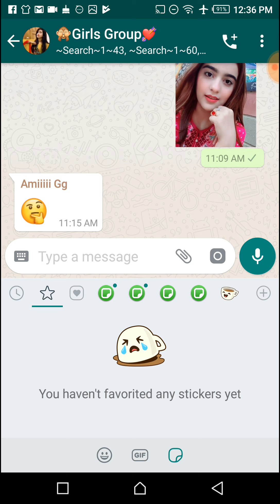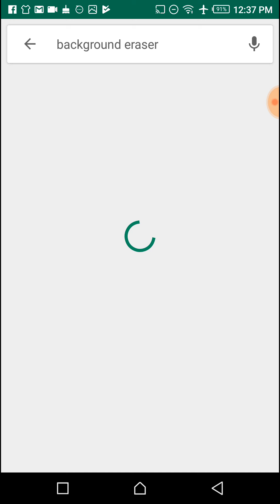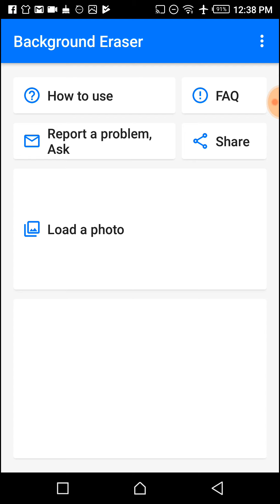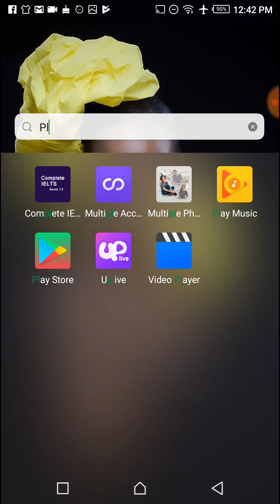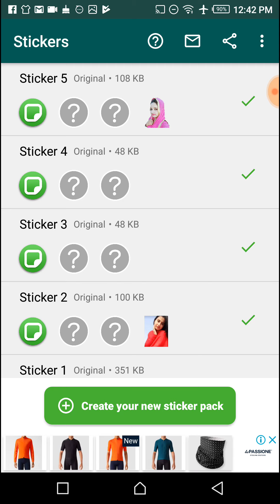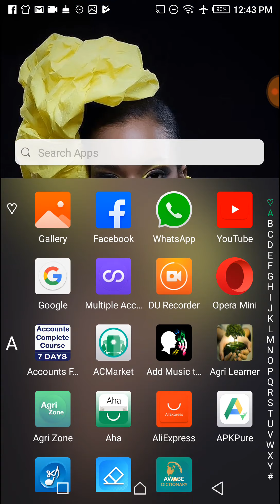How to make Sticker from own pictures on WhatsApp | WhatsApp Tracks | Sticker maker| Status | tj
About: Lets get started today in this video i show you that how you can make a funny stickers from your Pictures in WhatsApp and how you can use that to impressed your friends right.

For frank this kind of stickers you can create of your own self and then you can share that with your friends right this is best way to create pictures and share with your friends.

Its the WhatsApp amazing unique tracks i hope you like and love this method right use and enjoy it by the way right.

How to make stickers in WhatsApp.
How to change own picture to sticker in WhatsApp.

How to make beautiful Stickers for WhatsApp.
How to convert pictures.

WhatsApp new tracks.
WhatsApp amazing tracks.
WhatsApp usable tracks.
Technical janan.

So,  strictly restricted re-upload our contents."